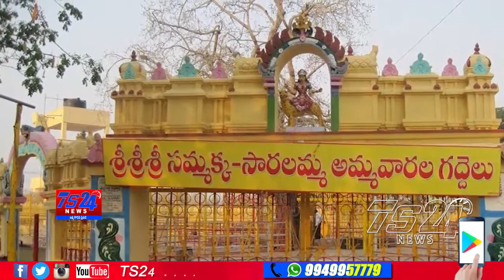TS24 News సమ్మక్క సారలమ్మ జీవితచరిత్ర పై స్పెషల్ టైం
సారలమ్మ జీవితచరిత్ర పై స్పెషల్ టైం